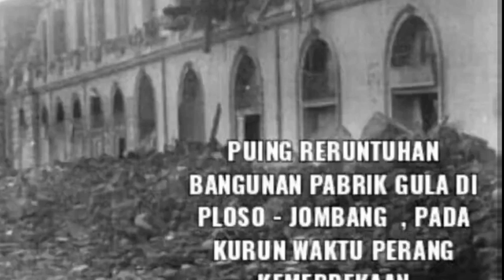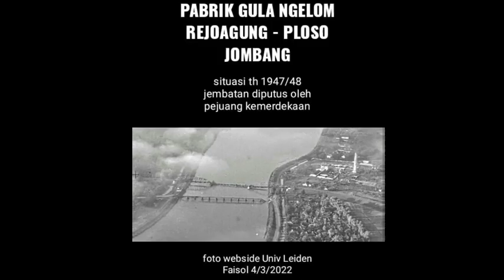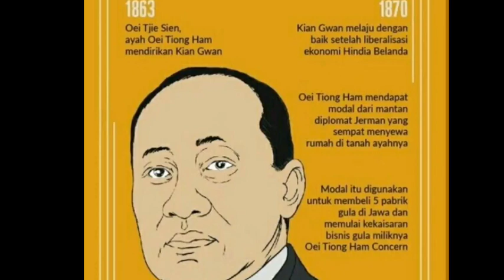Sejarah Pabrik Gula Ponen - Jombang | DIBAKAR SENDIRI OLEH BELANDA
Pabrik gula PONEN kira kira beroprasi antara thn 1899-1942.Berada di dusun PONEN desa pulogedang kec Tembelang Jombang.Setelah Belanda menyerah kepada tentara Jepang thn 1942,maka pabrik itu di bakar sendiri oleh Belanda.